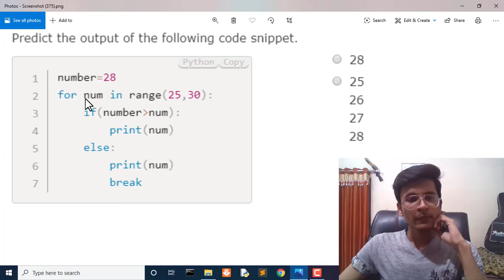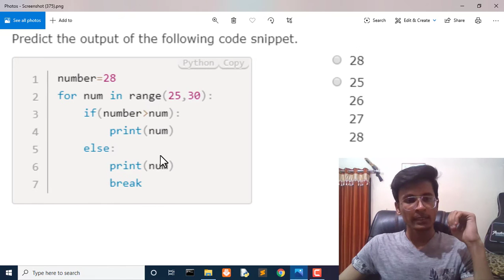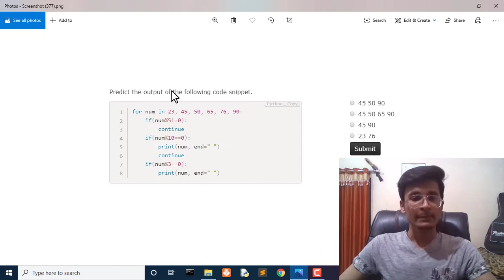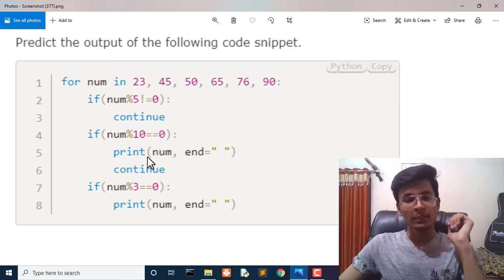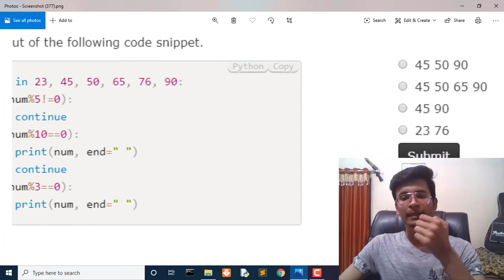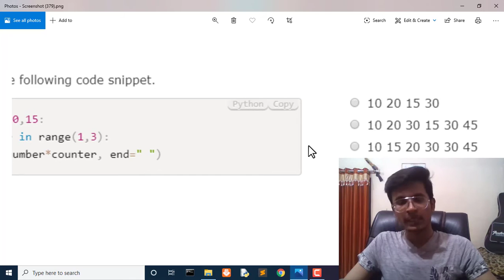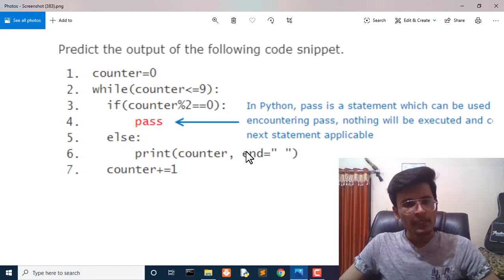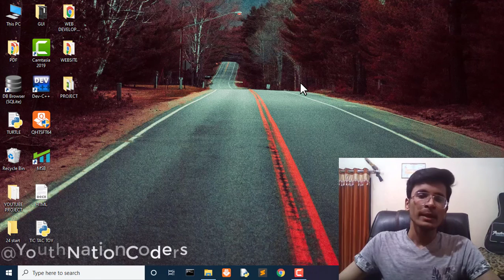DAY 3 Quizzes | InfyTQ Programming Fundamentals Using Python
Infosys InfyTQ Programming Fundamental Course